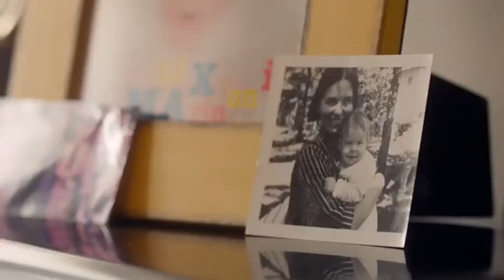Cynthia Nixon announces that she will run for NY Governor | Metro.co.uk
Cynthia Nixon announces that she will run for NY Governor

Cynthia Nixon is a lifelong New Yorker and progressive activist who is running for governor to fight for a better, more equal New York.

Source: YouTube